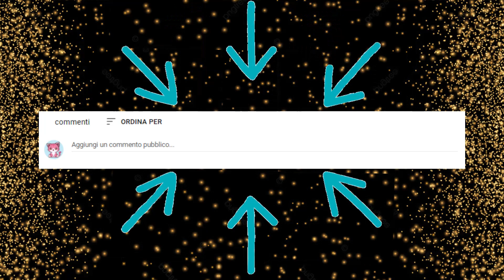La MALEFICA Versione CANCELLATA di CASITA MADRIGAL!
Quali oscuri segreti nasconde Casita, la casa di Mirabel e della famiglia Madrigal? Sono in molti a chiedersi cosa sia la forza che la rende viva, è l'anima distrutta di Abuelo Pedro, la magia di Abuela Alma, o uno spirito che non c'entra nulla con la famiglia originale e che potrebbe non essere infondo così buono? Queste ed altre curiosità e cose che non hai notato potrai scoprirle guardando il video in cui esploreremo una delle tante bozze e scene originarie scartate di questo classico Disney!

FUNKO POP A MENO DI €14,00
-Toy Story 4 Boo Peep
-Basil L'investigatopo
-Ralph Spacca Internet Coniglietto
-Ispettore Gadget
-Frozen 2 Cavallo d'acqua
-Frozen 2 Mattias
-Frozen 2 Anna
-Tartarughe Ninja Donatello
-Tartarughe Ninja Raffaello
-Simpson Bart Testa di Mosca
-Simpson Bart Imperatore Romano
-Superchicche Bebo Bestione
-Ralph Spaccatutto Taffita
-Superchicche Lolli
-Superchicche Molli
-Superchicche Mojo Jojo
-Fata Turchina Pinocchio
-Monster&Co Sulley